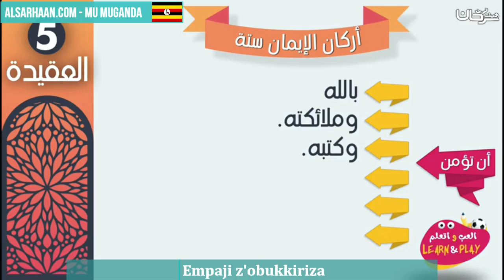Empaji z'obukkiriza أركان الإيمان